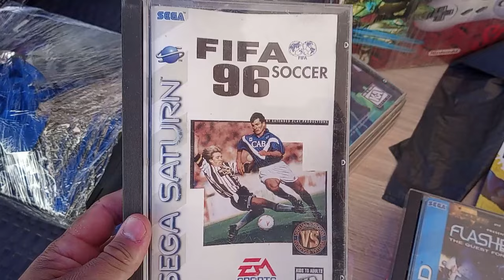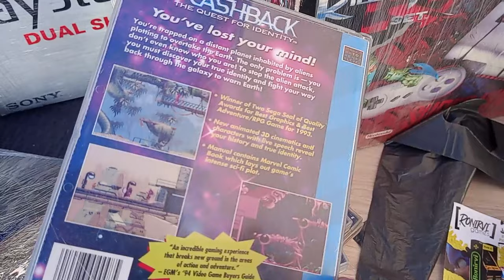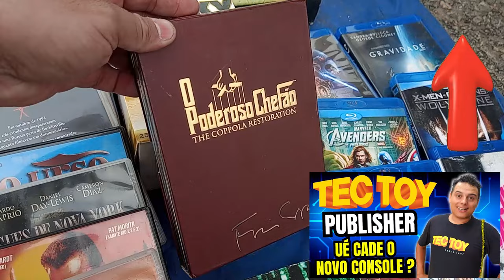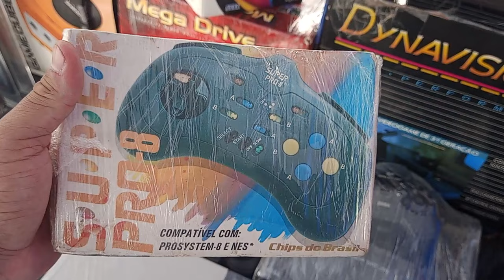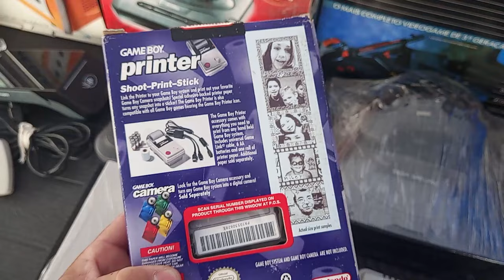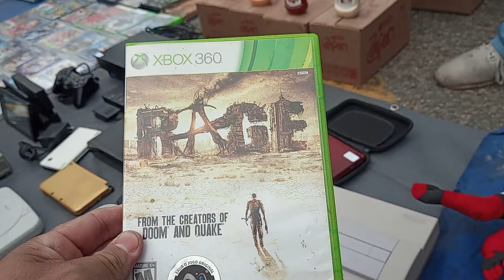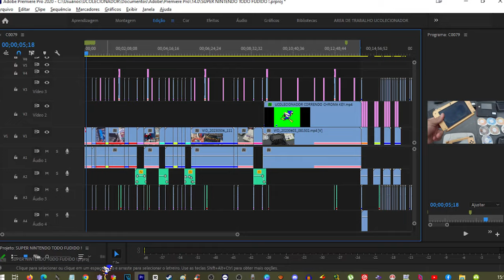NUNCA COMPRE ISSO na Feira do rolo !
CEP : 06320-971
DIEGO RAMIRES !

🟣 PSN e LIVE: UColecionador
⭕ Skype: UColecionador2
🟣 YouTube Canal: UColecionador !

UCOLECIONADOR 2023